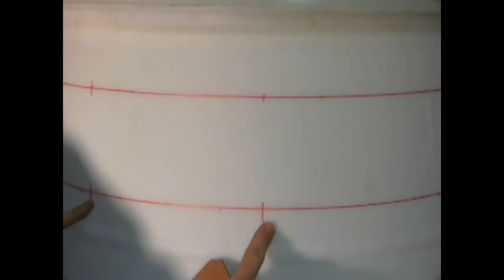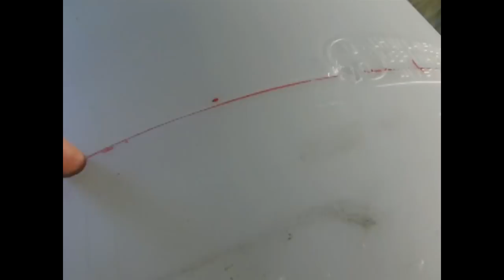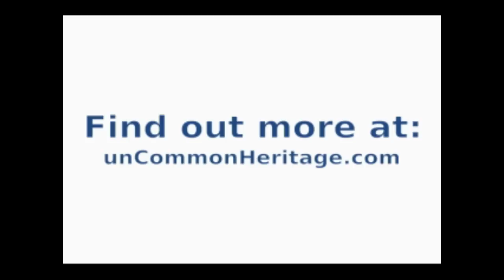Vertical garden barrel planter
Vertical gardening is one of the most space-efficient ways to grow. I show you how to build your own vertical garden planter from a recycled plastic barrel to hold over 50 plants.